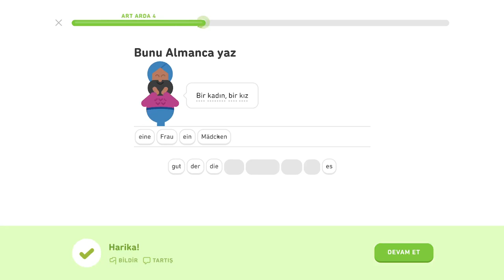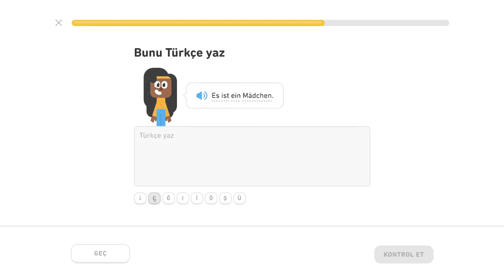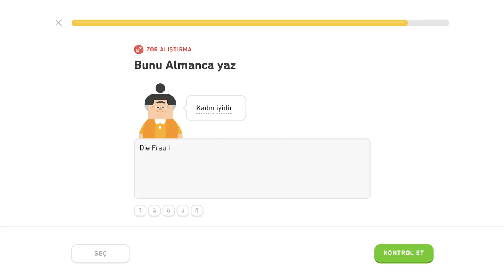🇩🇪 Základy 1 - level 2/5 - lekcia 2/3 - Nemecky s Yetim